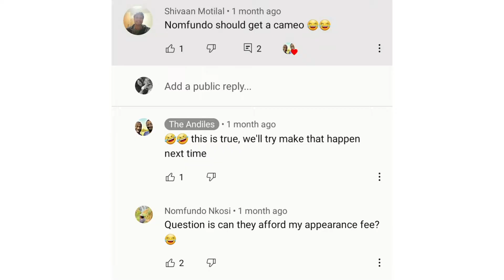Drunk vs Sober 2 - Part 1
Second installment of Drunk vs Sober with a guest feature

Guest: Nomfundo Nkosi @nonohskitchen